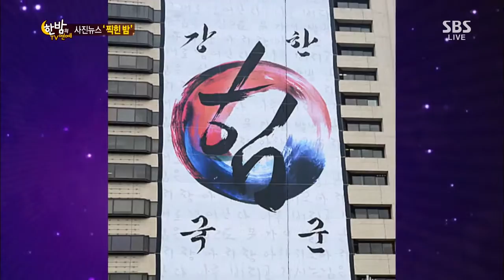한밤의 TV연예 131009 #51(8)